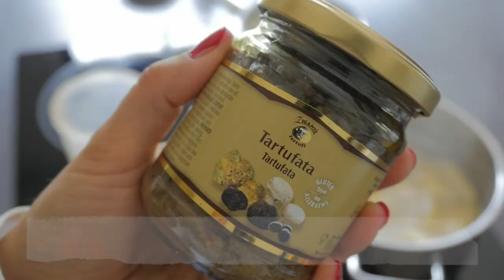Pasta Canelloni with Zigante Tartufata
Who said pasta is boring? Check this amazing recipe and enjoy your special lunch.